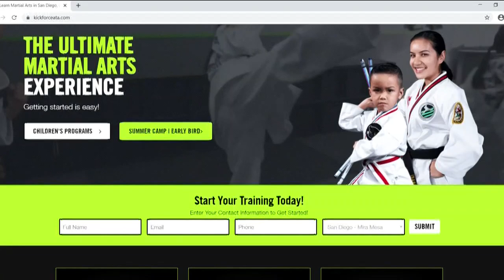Kickforce Martial Arts goes virtual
Carlos Aguilar from Kickforce Martial Arts explains how they have pivoted to virtual classes.